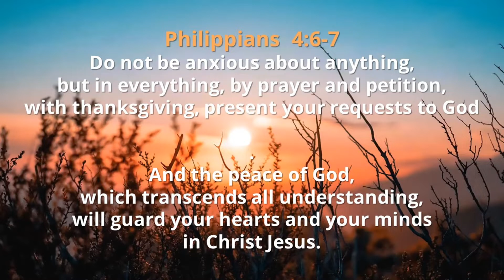THE THURSDAY THREE - a devotional podcasts for 12/8/2022